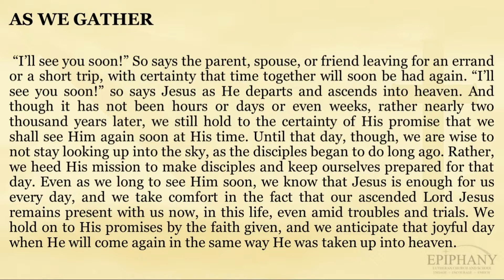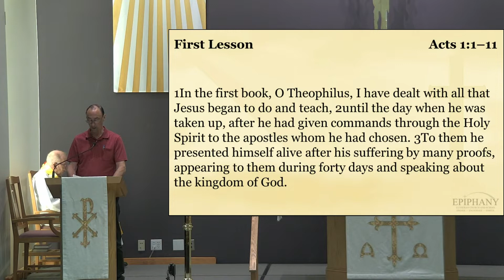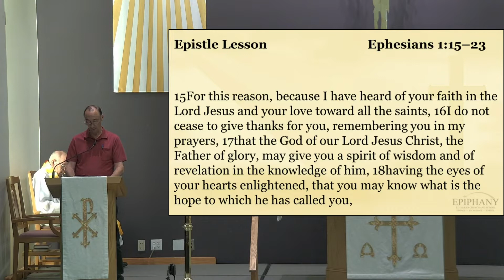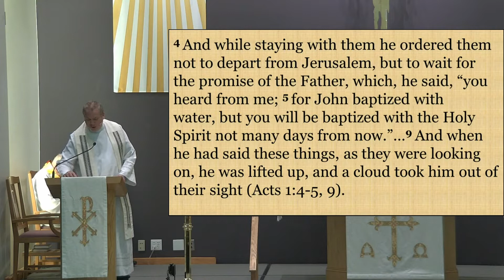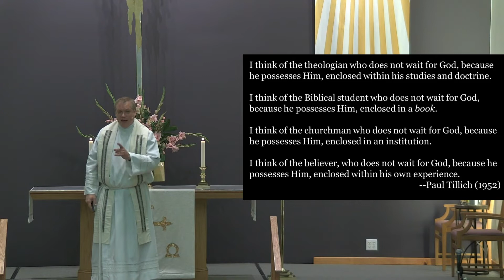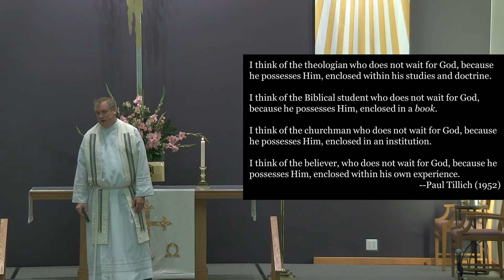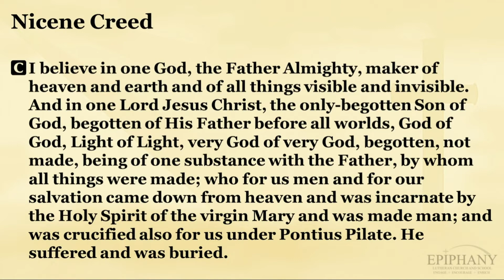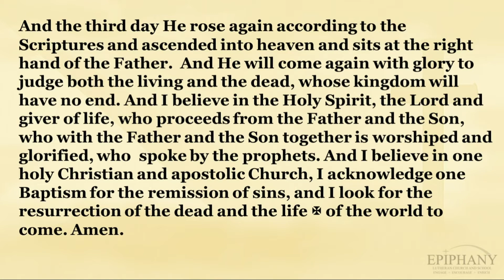Church Online - May 16 2021 10:45 AM - Blended